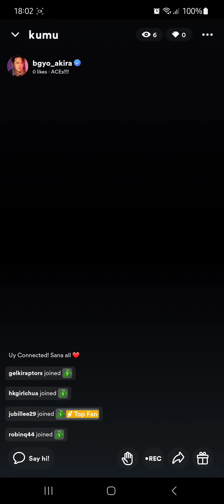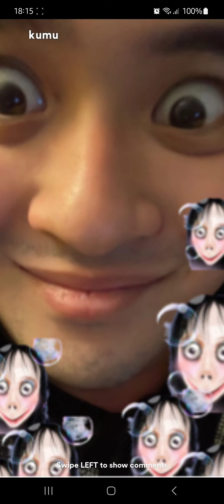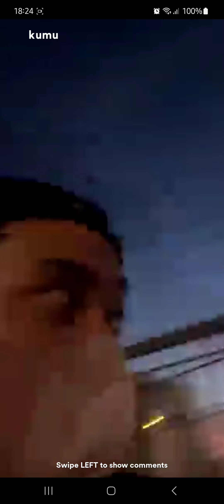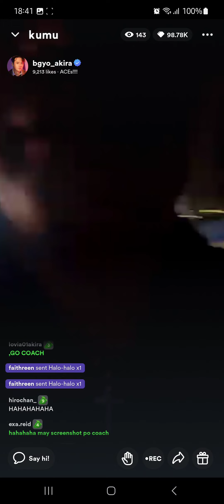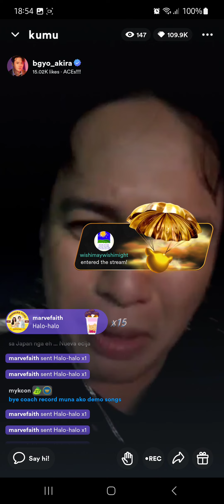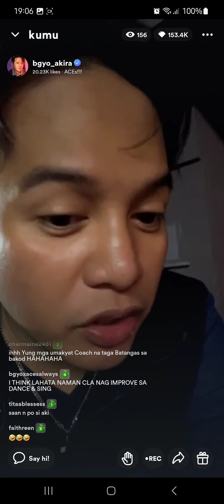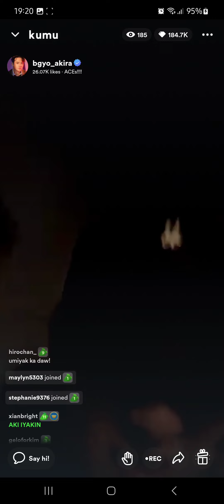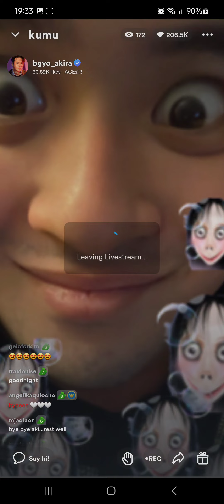BGYO Akira and BGYO Jerwin Kumu Live 2-9-2023